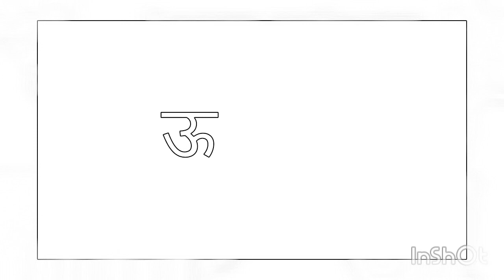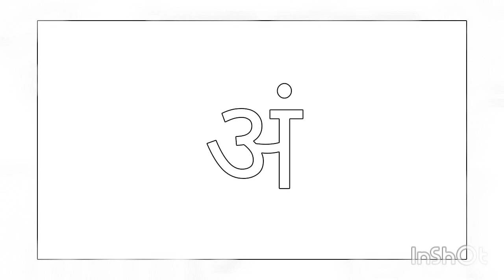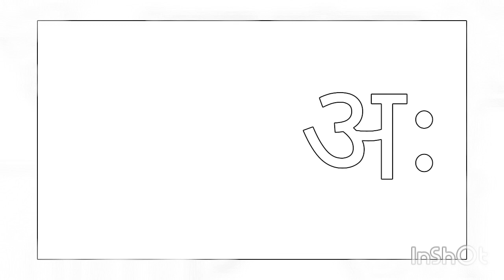अनार आम इमली